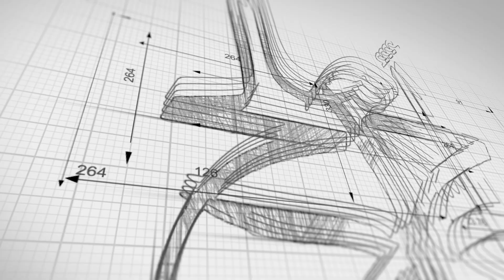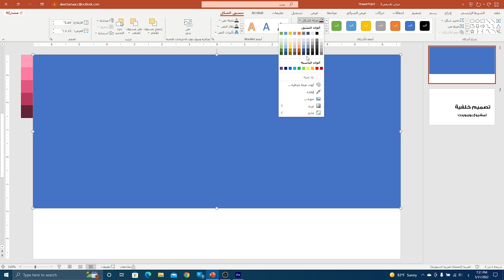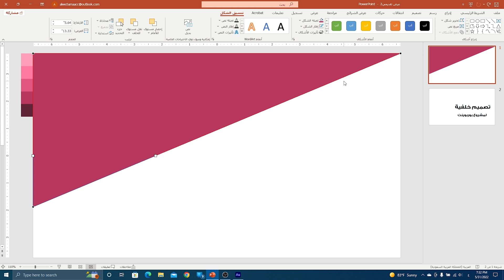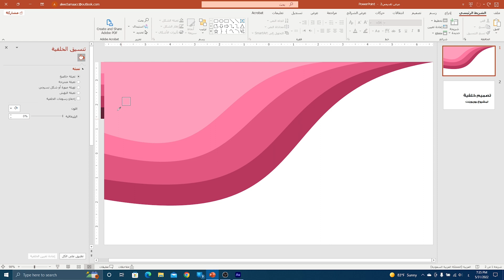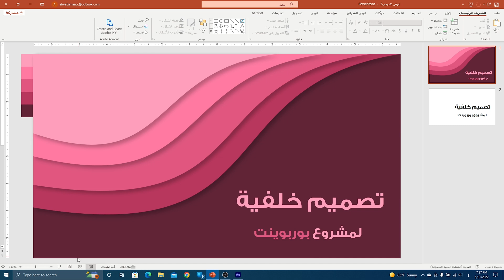عروض بوربوينت احترافية | تصميم خلفية لمشروع بوربوينت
طريقة عمل عرض بوربوينت احترافي في دقائق | من أفضل عروض بوربوينت
افضل واسرع طرق تصميم شرائح بوربوينت احترافية لعرض الصور والأفكار بطريقة إبداعية
لتحميل ملف شريحة التصميم: